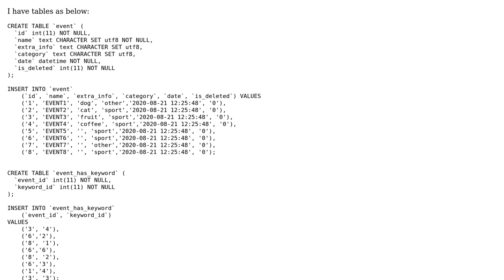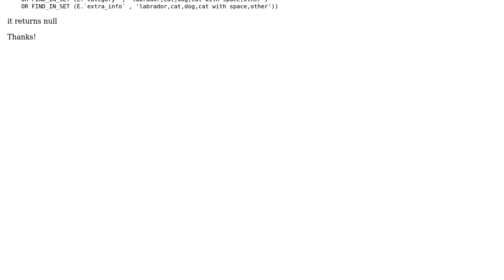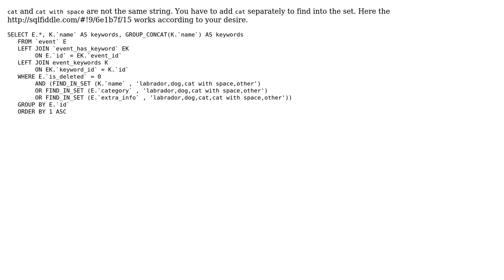FIND_IN_SET in multiple columns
With thanks & praise to God, and with thanks to the many people who have made this project possible! You are responsible for your own actions.